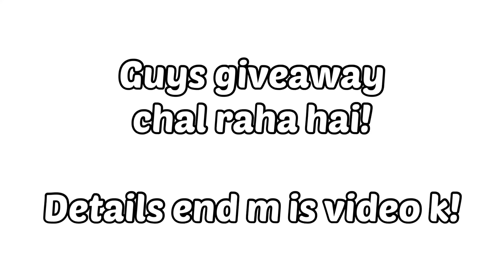First Day in College on Kawasaki Z900 | Cute Girl Reaction Part 2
Cute Girl Reaction on Kawasaki Z900 . Reving my kawasaki Z900 Hard in public. Girls reaction on kawasaki Z900 . School Girl Reaction on my Kawasaki Z900 . Kids Reaction on Kawasaki Z900 . Cute Girls College reaction on Kawasaki Z900 .